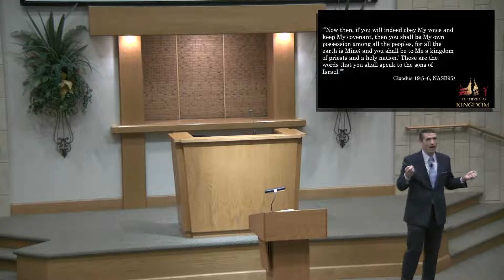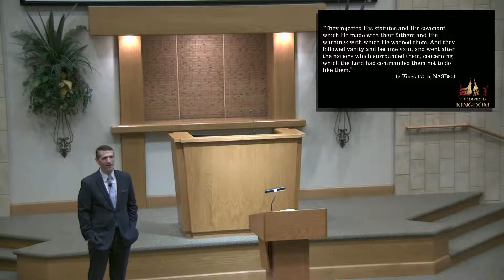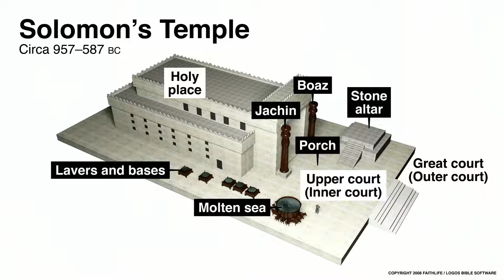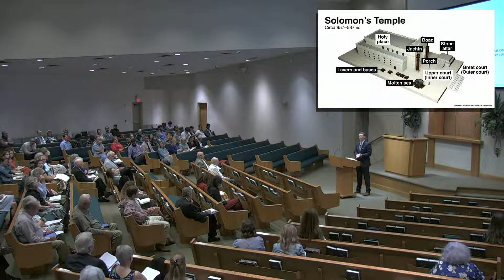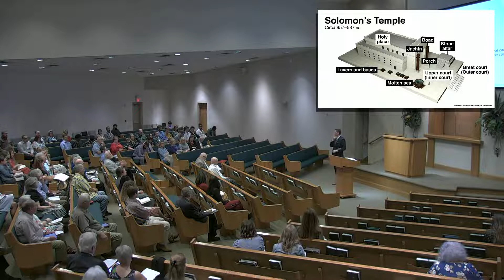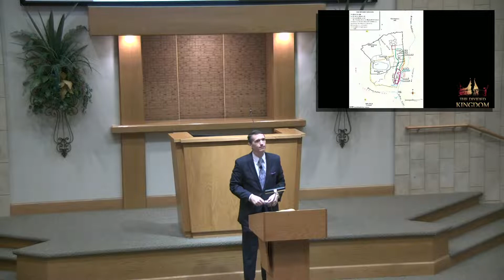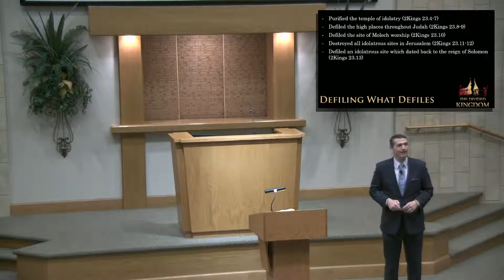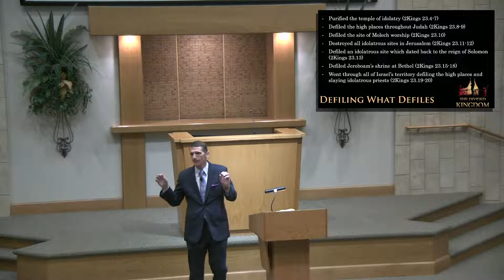Lesson 19: Covenant Renewal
2022)  A Study of the Divided Kingdom

Most of us know some stories about the Old Testament kings of Israel. We know about David’s triumph over Goliath and also of his sin with Bathsheba. We know of Solomon’s famed wisdom and also of his downfall through the influence of his many wives. We know of the wickedness of Ahab and Jezebel and of their confrontation with God’s prophet Elijah. But what about Asa, Uzziah and Jehu? They were also kings over God’s people, but we remember much less about them. We also remember much less about Obadiah, Joel and Micah, just a few of God’s prophets during this era. Fact is, the Divided Kingdom is a black hole in our knowledge of God’s word. This class will trace the history of this time period, as well as incorporating the messages of God’s prophets. It was a dark time in the history of God’s people, a time filled with lessons that God’s people should heed today lest we make the same mistakes.